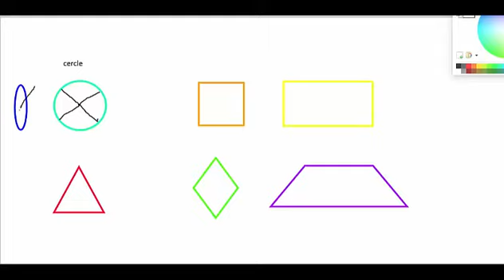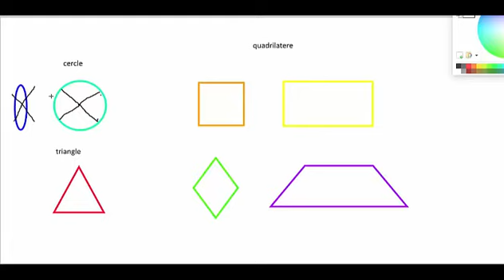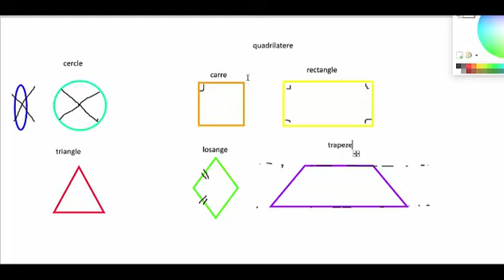CONNAÎTRE LES FORME GÉOMÉTRIQUE - تعرف على الأشكال الهندسية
CONNAÎTRE LES FORME GÉOMÉTRIQUE TOUS SIPLEMENT ET CONNAITRE AUSSI QU'EST CE QUE UNE CERCLE , UN TRIANGLE , UN CARRÉ , UN RECTANGLE , UN LOSANGE , UN TARPEZE , UN paralelogramme , UNE ANGLE DROIT ...